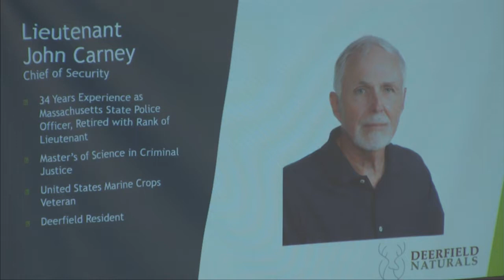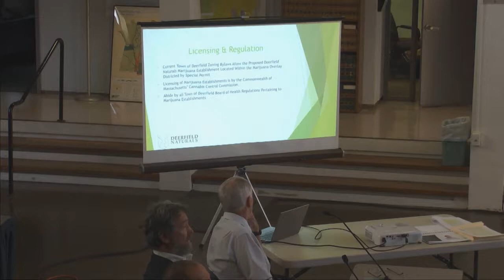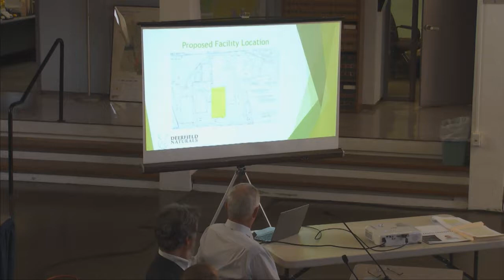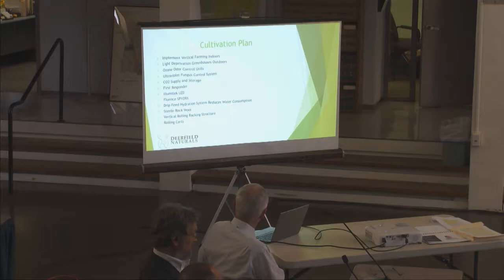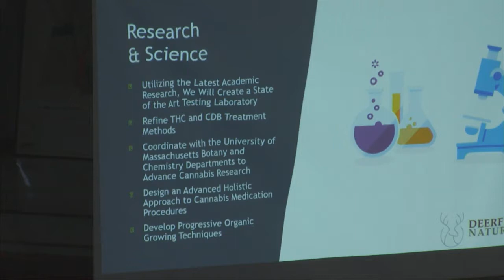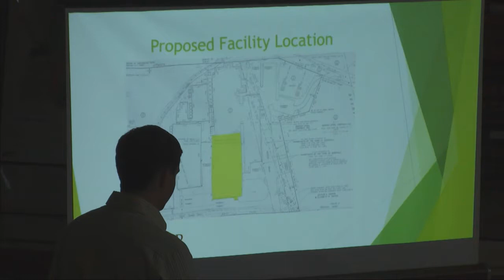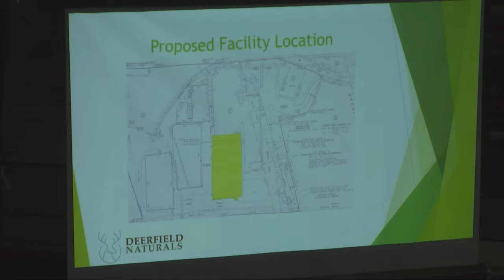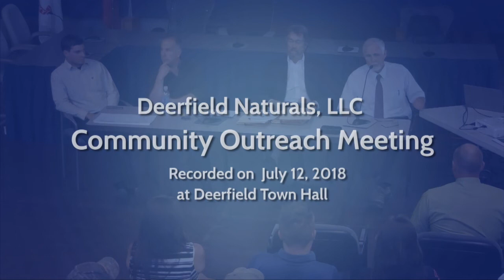Deerfield Naturals Community Outreach Meeting - July 12, 2018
A public outreach meeting hosted by Deerfield Naturals regarding marijuana cultivation in Deerfield.